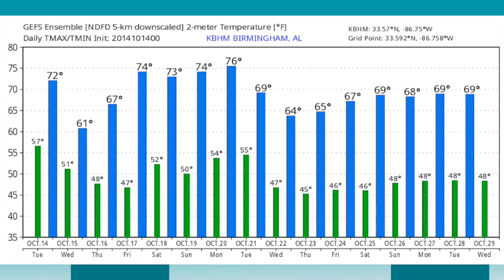October 14, 2014 Weather Xtreme Video - Morning Edition